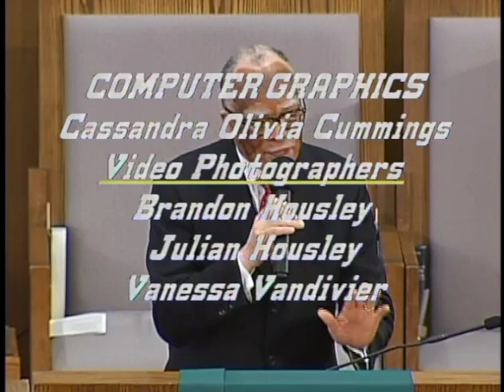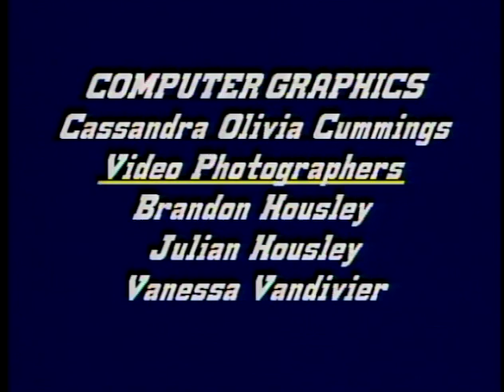Quinn Chapel 10-18-2020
Pastor's Appreciation Day  I Samuel 30:3-6
"Winning the Battle of Discouragement"